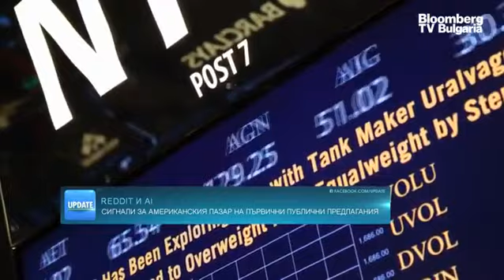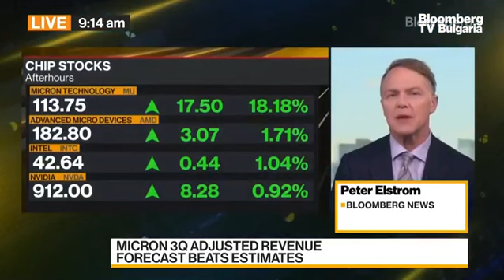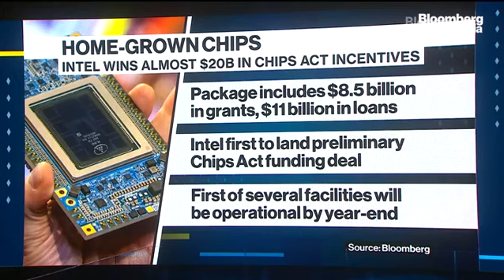Кои са печелившите от IPO-то на Reddit и колко спечелиха те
Първичното публично предлагане на Reddit беше изключително успешно, като акциите на компанията скочиха с 48%, достигайки пазарна капитализация от 8 милиарда долара. Служителите на Reddit и най-лоялните потребители получиха значителни печалби от IPO-то, а най-големият печеливш е фамилията Нюхаус, чиято компания Advance Magazine Publishers ще продължи да държи около една четвърт от Reddit, това коментира редакторът Милен Симеонов, в предаването "UpDate" с водеща Елена Кирилова.

Първичното публично предлагане на Reddit беше успешно. Цената на акциите скочи с 48% в рамките на листването, което компанията оцени в горната част на пазарния диапазон, събирайки 748 милиона долара. Това стана четвъртото най-голямо IPO в САЩ за годината. Стойността на акциите на Reddit на първия ден на борсата напълни портфейлите на потребителите на социалната мрежа, като им беше предоставена възможността да купуват книжа на цената от първичното публично предлагане.